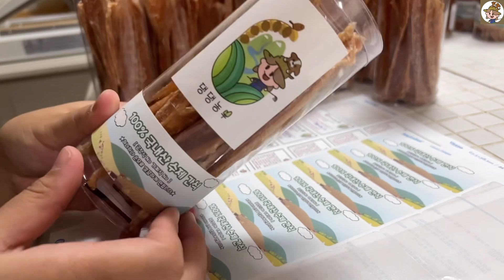추석성묘| 고구마캐키 | 추수하기 | 완벽한 가을겆이였다 | 댕댕농부네 이야기[Puppy_Farmer/댕댕농부]